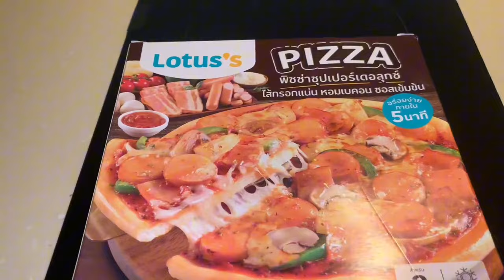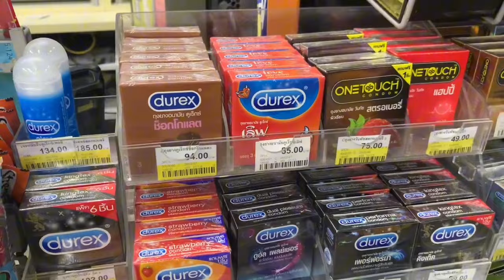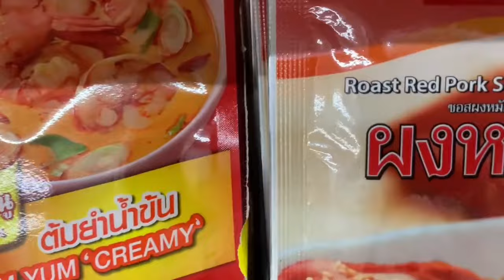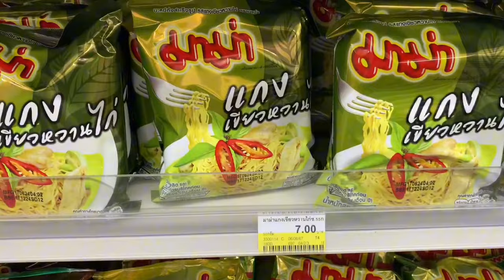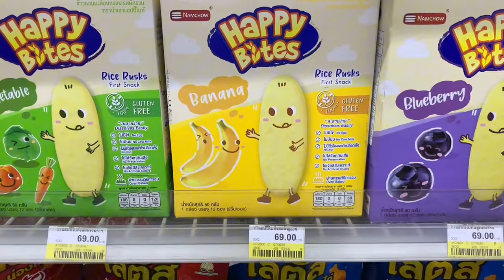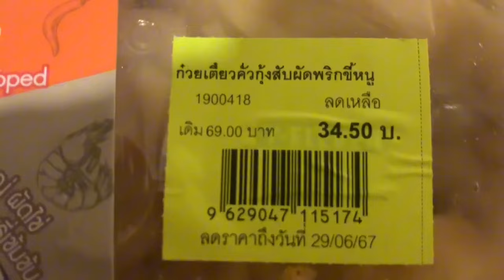JOMTIEN PATTAYA 7 ELEVEN SHOP ESSENTIALS Evening Local Walkabout Around Seven Seas Resort